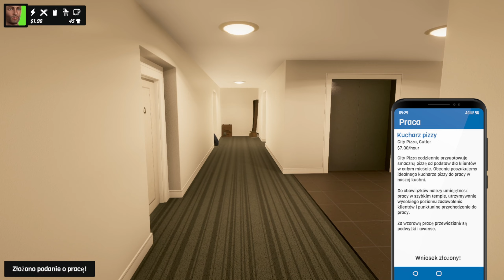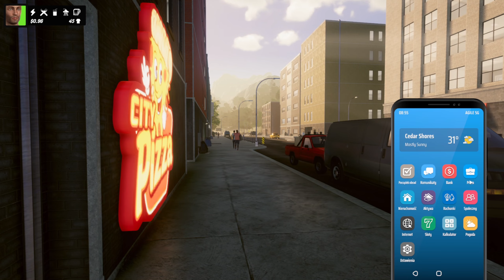HAWAJSKA TO PIZZA?! WŁAMANIE WÓZKIEM WIDŁOWYM - DENIZEN #4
Zrobiłem Hawajską, widziałem tył Jade, Włamałem się do magazynu i zarobiłem kupę siana. To wystarczy, by był to najlepszy gameplay z tej gry

Tytuł otrzymałem od wydawcy tej gry, jednak nie ma to wpływu na moją opinię. Jako wieloletni gracz będę szukał wszelkich możliwości, jak zepsuć oraz pokazać otrzymaną grę.